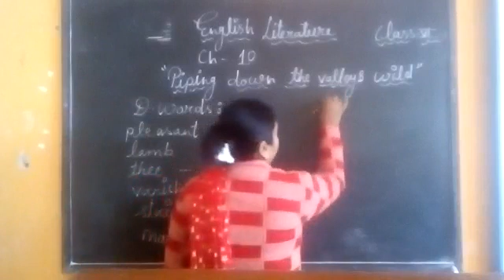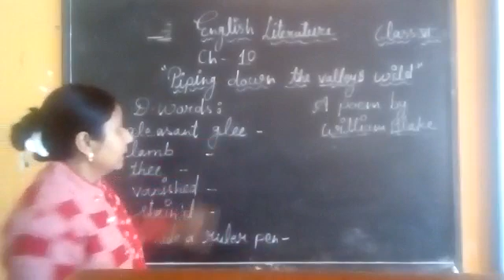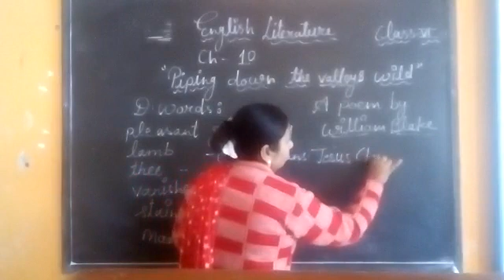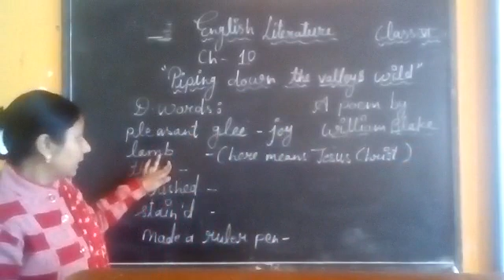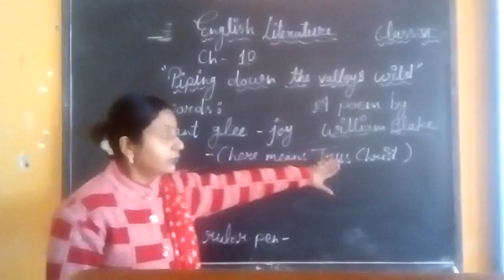class 6, Ch,. piping down the vally